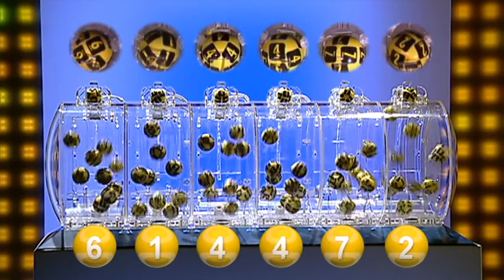Sportka - 12.2. 2017